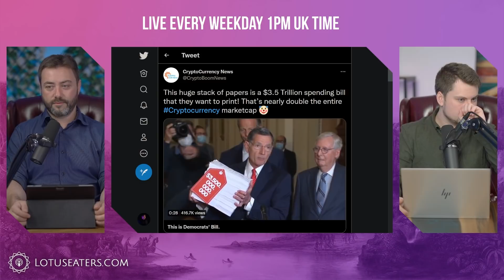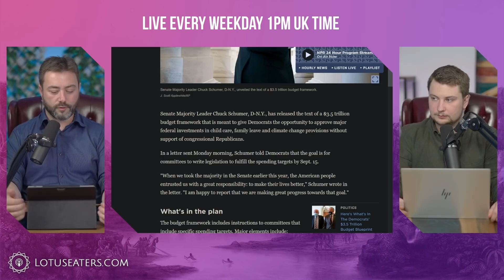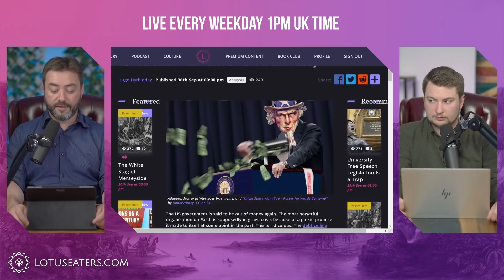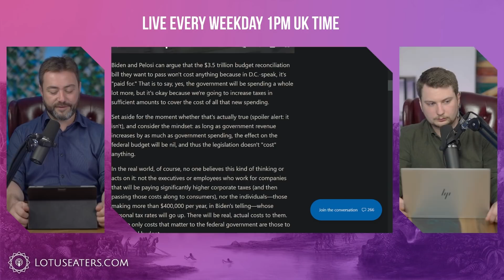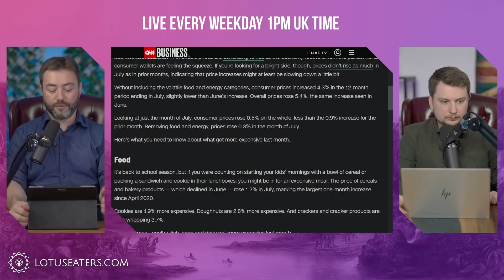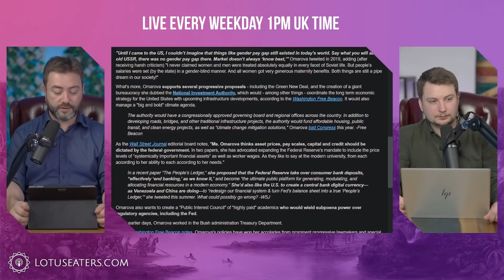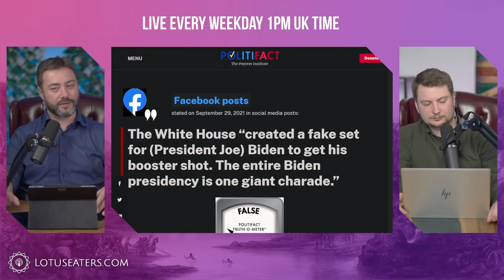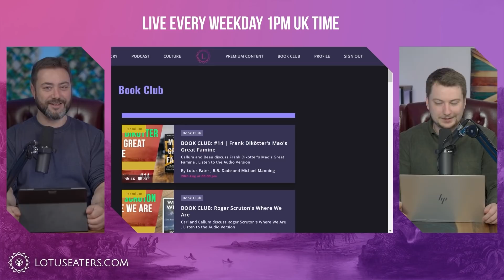The Elites are Looting America